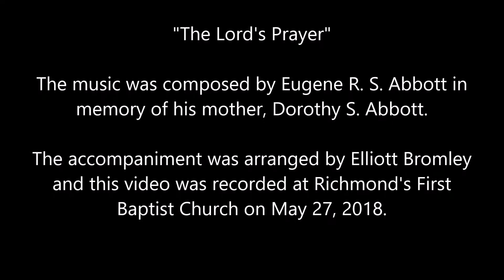The Lord's Prayer by Eugene Abbott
A new version of "The Lord's Prayer" by my friend, Gene Abbott.  I arranged the accompaniment for organ and we recorded it one Sunday after church.  Gene composed the music in memory of his mother, Dorothy S. Abbott.